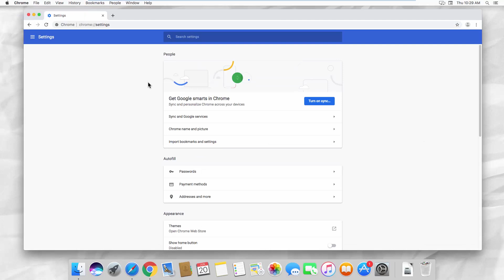How to Set the Default Browser on your Mac | How to Change the Default Browser in Mac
In today's video, we will show you how to set the default browser on your mac.
Launch Safari. Click on the Safari at the top left corner of your screen. Select ‘Preferences’ from the list.
You will see the message saying ‘Safari is not your default web browser’. Click on ‘Set default’ next to it. Click on ‘Use Safari’ in the pop-up window.
If Safari is your web browser by default and you want to change it to Chrome, open the web browser.
Click on Chrome at the top left corner of your screen and select ‘Preferences’ from the list. Scroll down and look for ‘Default browser’. Click on ‘Make default’. Click on ‘Use Chrome’ in the pop-up window.